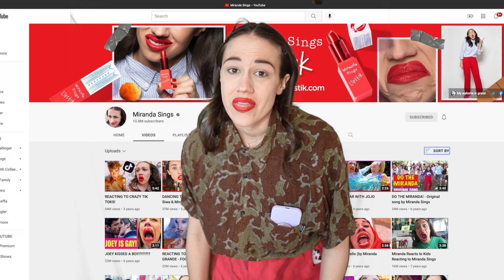Why I Left YouTube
Miranda Sings, or Kory Desoto

sPEcial thanks to myself miranda sings for being so amazing and talentd.